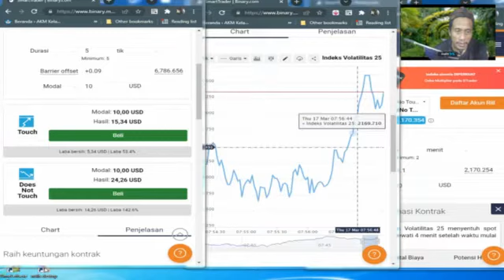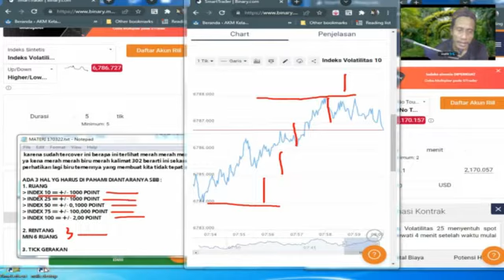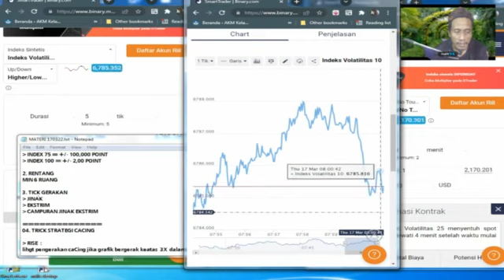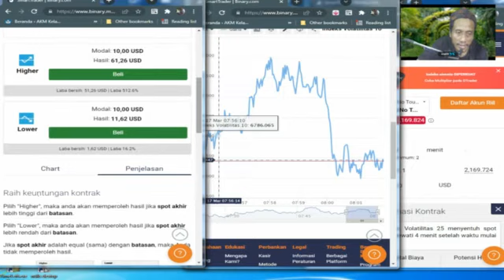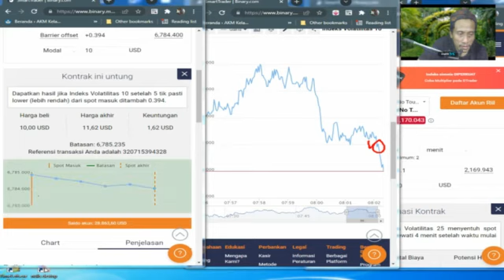ANALISA MARKET YANG BAIK UTK TENTUKAN OP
Suatu wadah dalam mensosialisasikan dunia terapi alternatif di indonesia dan juga mensharing berbagai macam wawasan baru tentang segala aspek kehidupan yang ada disekitar kita